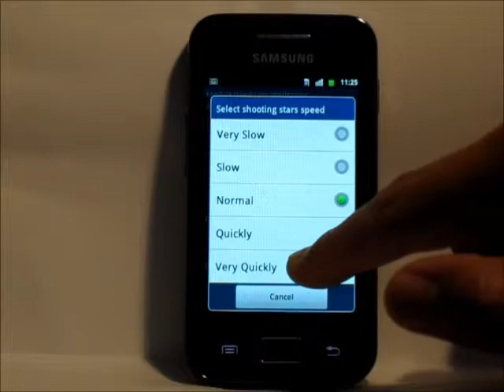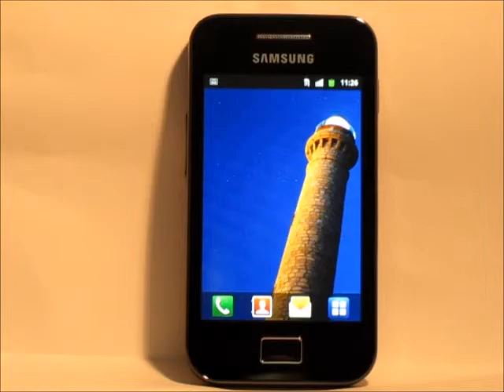Feeling Good Lighthouse Live Wallpaper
Feeling Good live wallpapers has prepared for you incredible landscapes with sound and movement. Enjoy in your mobile with golden nightfalls in immense lakes, the loneliness of a lighthouse, the curious behavior of frogs, the hypnotizing movement of the clouds, the harmonic  flow of the water and it sound, magic shooting stars, little wild animals...

Through marvelous landscapes Feeling Good live wallpapers take your mind to its natural harmony with Nature, helping you to recover the balance and relax we lose day after day.

Dare to try a Feeling Good! Choose the fantastic sceneries among Golden Lake, Golden Lake LITE (free), Reeds, European Old City, Lighthouse and Sunset in Blue Lake.

Lighthouse: the eternal magic of the night in one of its more specials moments, shooting stars ripping the sky in front of the gorgeous image of an old lighthouse and the endearing canticle of crickets warming the whole scene.

Configurable elements: shooting stars speed, number of shooting stars, crickets sound.